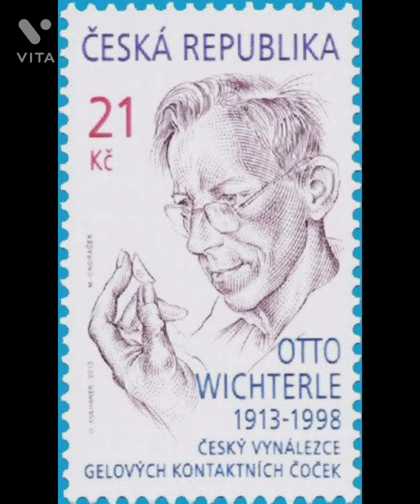otto wichterle contact lenses#shorts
otto wichterle contact lenses